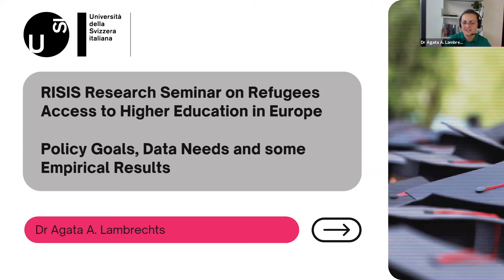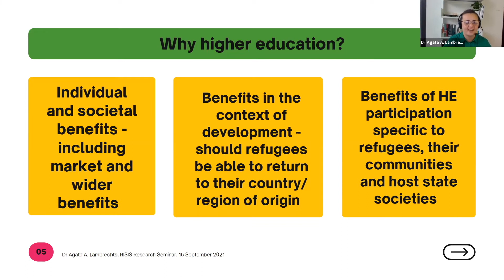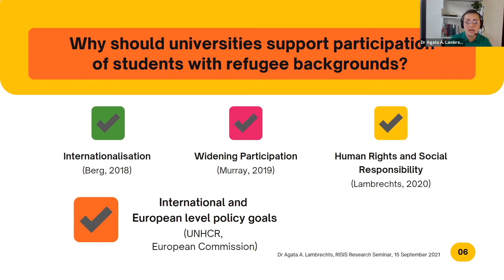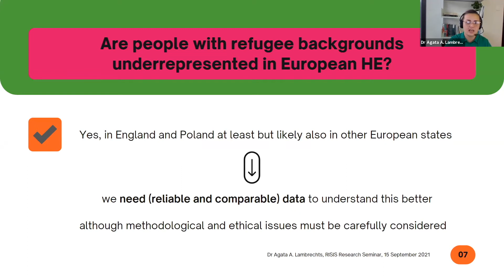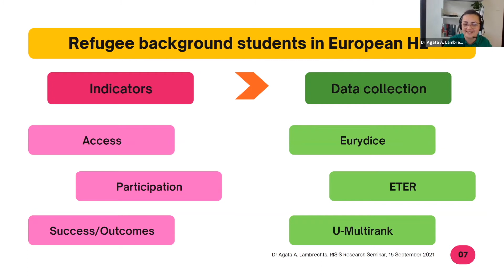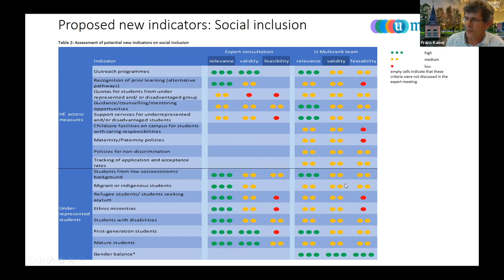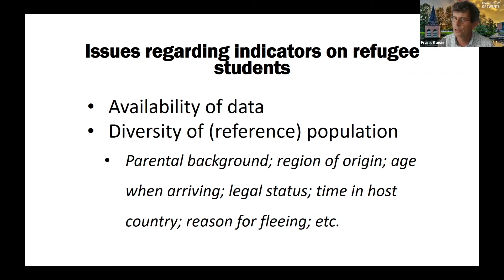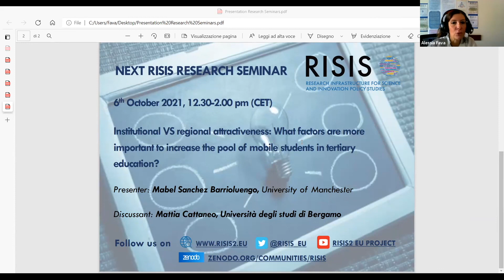RISIS 10# Research Seminar 15 September 2021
The tenth RISIS Research Seminar took place on 15th September 2021 and focused on "Refugees access to higher education in Europe – Policy goals, data needs and some empirical results" with a presentation by Agata Lambrechts, Institute for Public Communication, Università della Svizzera italiana, Lugano. Frans Kaiser, CHEPS, University of Twente, has been involved as a discussant.